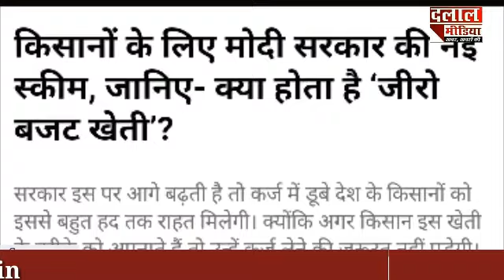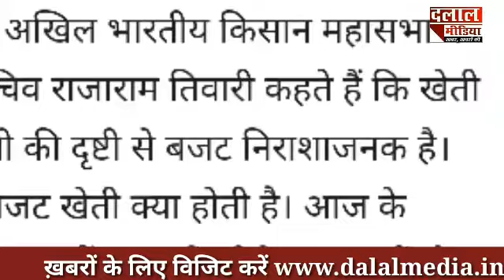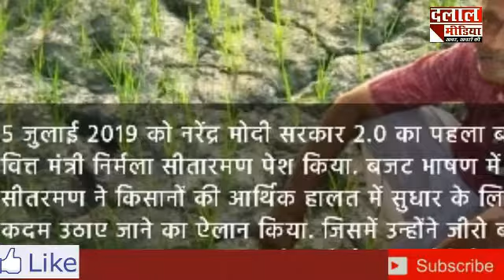_आय _दुगुनी करने की _सरकार_की_नई_योजना dalal _media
किसानों की आय दुगुनी करने का सरकार का नया फार्मूला अब ज़ीरो बजट खेती के द्वारा सरकार किशानो की आय दोगुनी करने दावा कर रही है